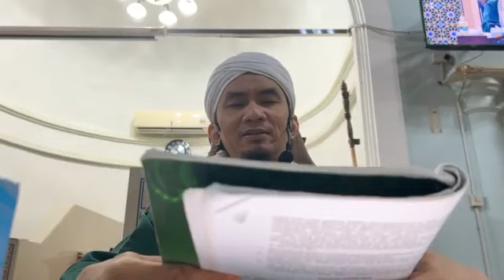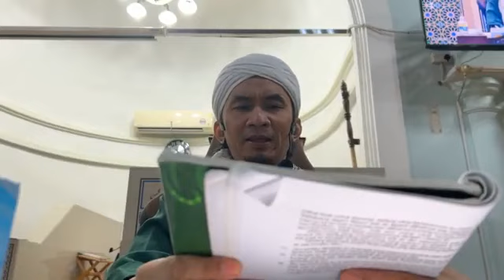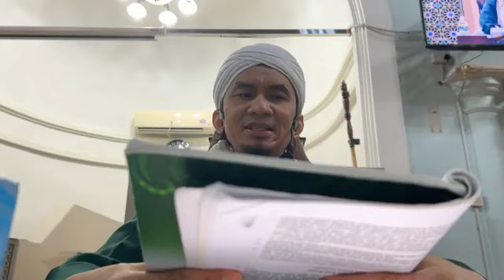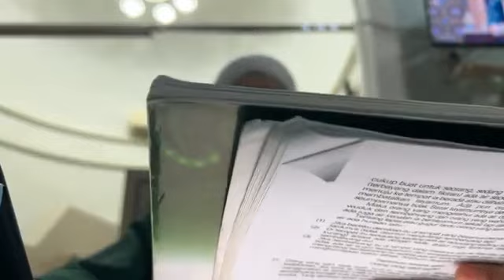Idaman Penuntut - Siri 32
Kuliah 25/11/2023
Masjid Saiyidina Umar Al Khattab (MSUAK) Cenderawasih Kuantan
Kitab Idaman Penuntut
Karangan: Al-Ustaz Abdul Ghani Yahya
Disampaikan oleh: Al Fadhil Ustaz Mohd Radhi Idris